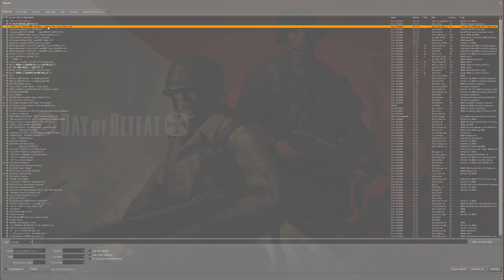Day of Defeat Source Multiplayer In 2021 | 4K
Day of Defeat Source Multiplayer In 2021
Back on some gun game, as you probably know by now i love this game mode. Hope you enjoy!